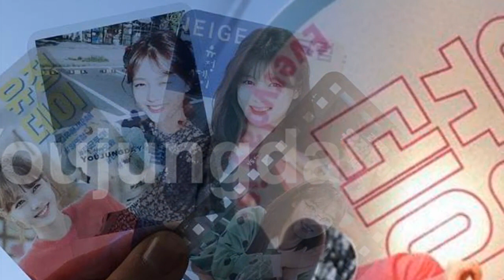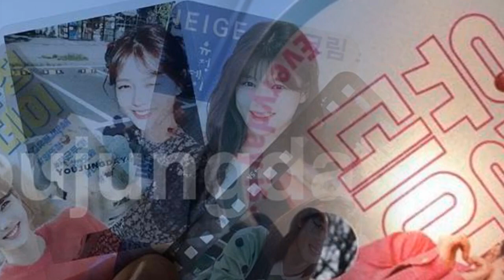kim yoo jung Upcoming Truck Support